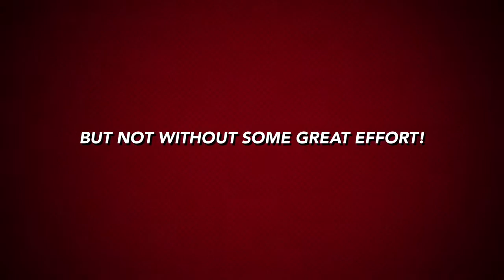Abington Heights Highlight Reel 12/2019